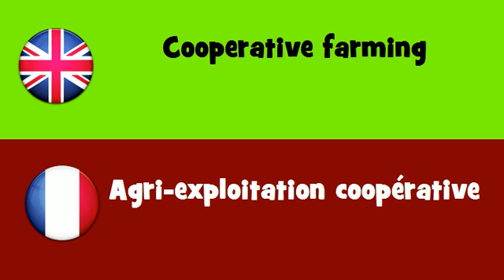FROM ENGLISH TO FRENCH = Cooperative farming